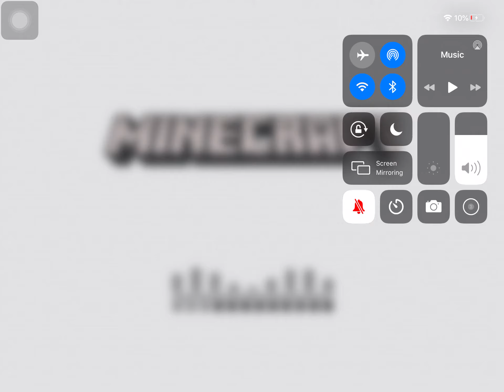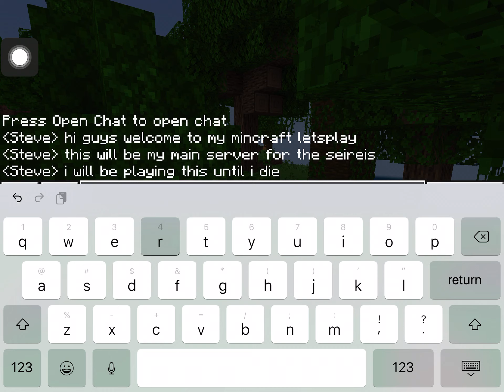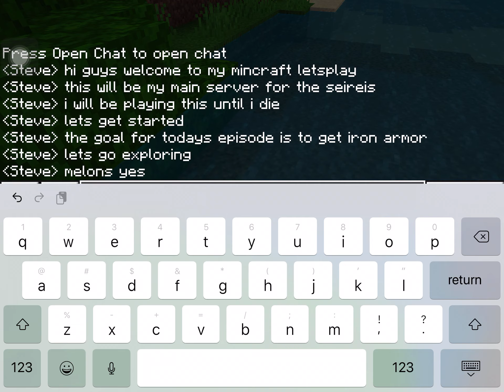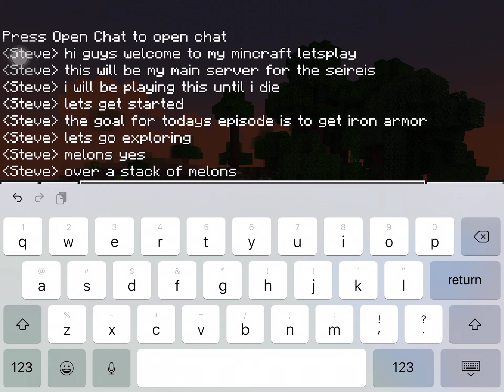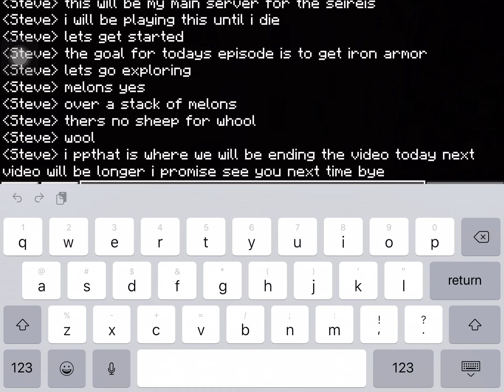Starting my mobile Minecraft let’s play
Today I will be starting a new Mobil Minecraft letsplay that I will be doing until I die inside of Minecraft hope you enjoy and have a good day